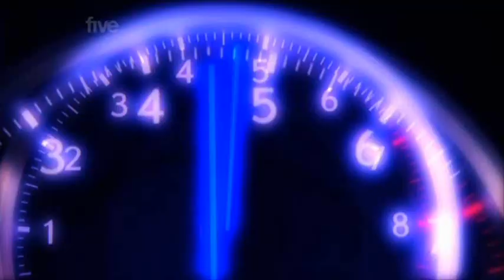Fifth Gear: Tiff drives the LEXUS IS-F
Lexus IS-F. So I finally decided to upload a video after taking a break for ages lol